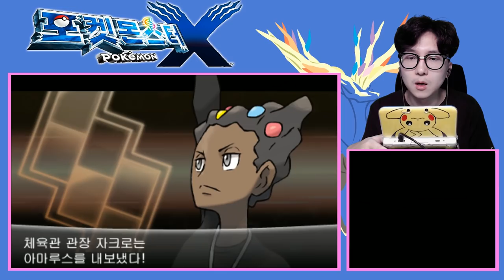판짱 분노모드! 혼자서 2번째 체육관장 개박살?! [ 포켓몬스터X #7 - 삼채시티 ] l 휴지(HueZ)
삼채시티 체육관 관장과의 배틀!

판짱으로 아주 씨게 혼내주겠습니다 ㅋㅋ

1. 빠놀이(등수놀이) X
2. 욕설 X
3. 상대방 까내리기. 기분 상하게 하는 말들 X
4. 친목질 X - ex) 댓글로 서로 대화, 개인정보 및 신상 물어보기 등등